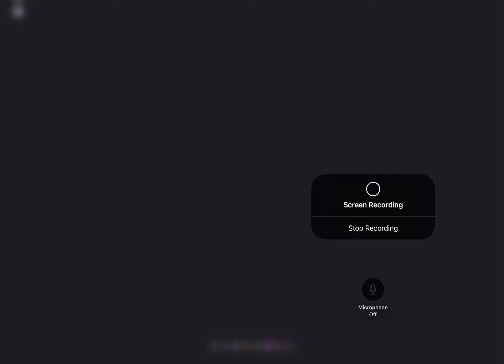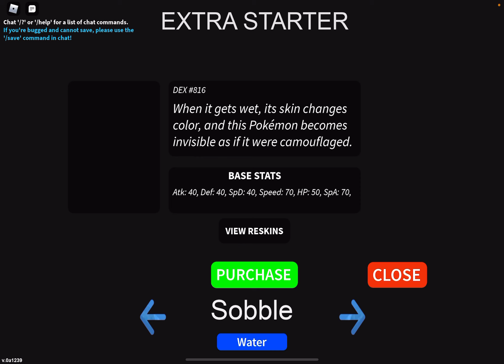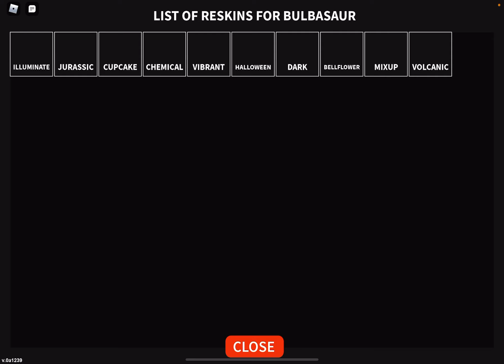Pokémon randomizer part one - HOW TO DIE